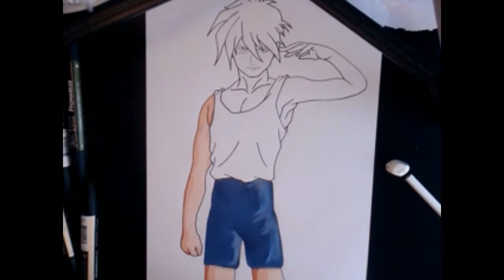Drawing Heero Yuy GUNDAM Wing